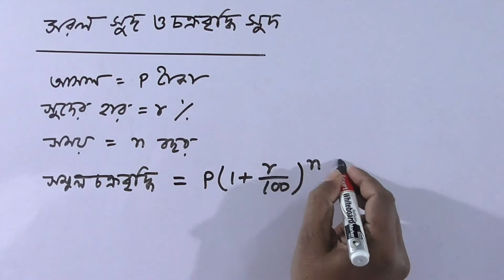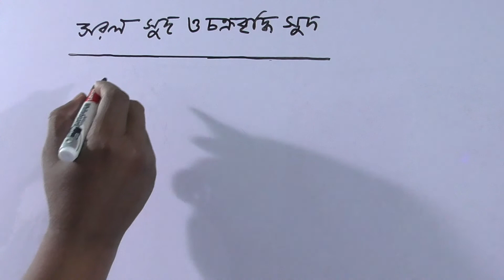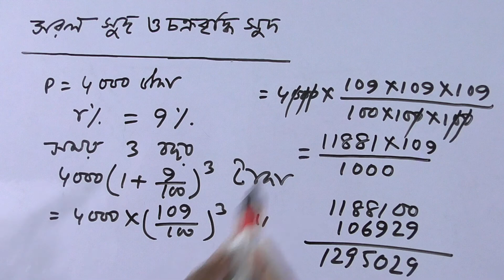সরল সুদ ও চক্রবৃদ্ধি সুদ / সূত্র সমূহ / Class 10